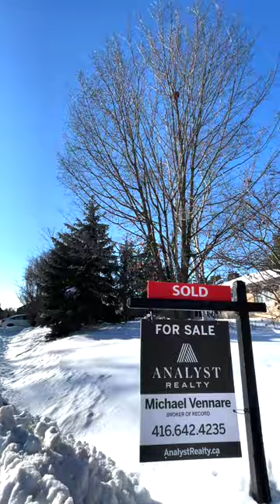64 Donhill Crescent Reel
64 Donhill Crescent Reel